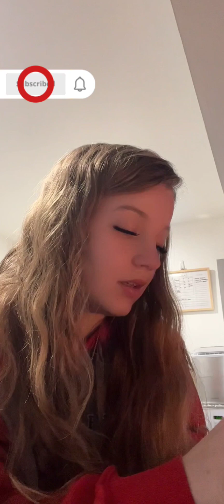Pretty_Beatriz Periscope 612💝periscope